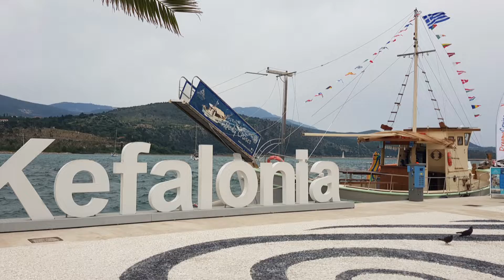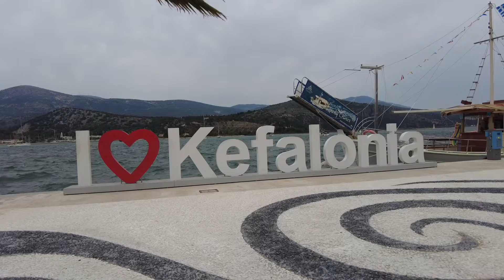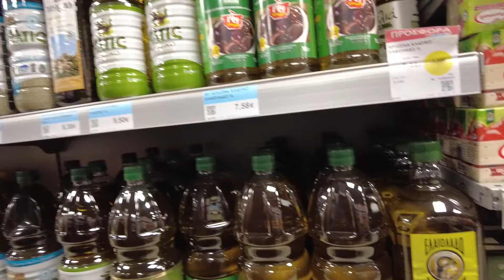Allerletztes Video: Argostoli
Reinhören und mehr über unsere (Schiffs-)Reisen erfahren.

Kreuzfahrt „Adria und Mittelmeerinseln“ mit der AIDAblu im Mai 2023.
In diesem Video legen wir an unserer letzten Destination an, wo ich mich wieder einmal fragte, waaaarum man dort halten muss.

Dieses Video wurde mit der DJI Pocket 2 aufgenommen*

Die im Video erkennbaren Produkte, Marken, Dienstleistungen, Regionen, Unternehmen, Events oder Reisen wurden aus eigener Motivation und ohne kommerziellen Anreiz Dritter dargestellt. Mir wurden diese Marken weder kostenlos zur Verfügung gestellt, noch erhielt ich für die Präsentation eine Bezahlung. Es handelt sich dabei nicht um Werbung.